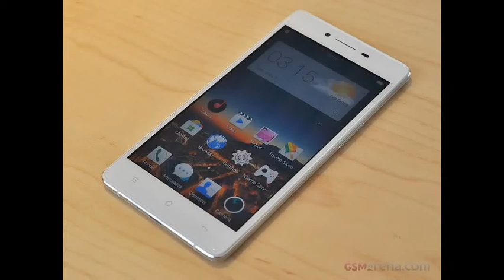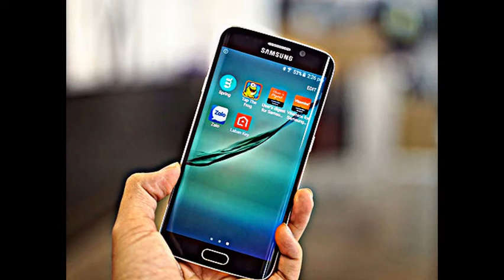Smartphone cao cấp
Smartphone cao cấp, siêu điện thoại, điện thoại hot nhất, tuyệt tác, tác phẩm, siêu đẹp, điện thoại thông minh